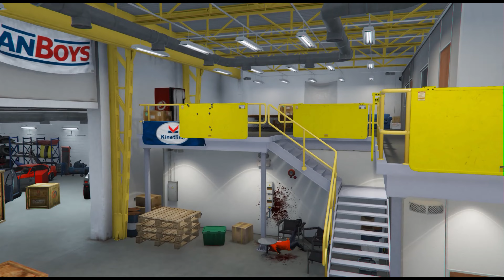GTA-Online: ...harte Arbeit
... ein normaler Tag ... harte Arbeit ... nur das Ergebnis zählt.